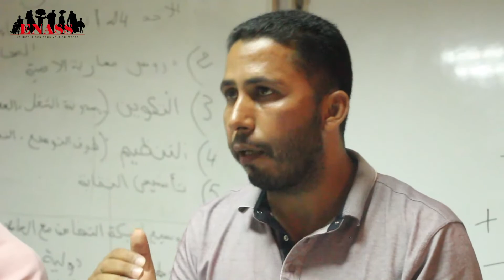Les ouvriers de ESPAMATEX en grève depuis un mois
Les ouvriers de l’usine de textile à Tanger, ESPAMATEX, sont en grève depuis le 17 août dernier. Cette action menée par le bureau syndicale de la CDT au sein de l’usine exige « le respect de la liberté syndicale et l’arrêt de la répression des représentants syndicales », ainsi que le respect des droits acquis du temps l’ancien propriétaire de l’usine.